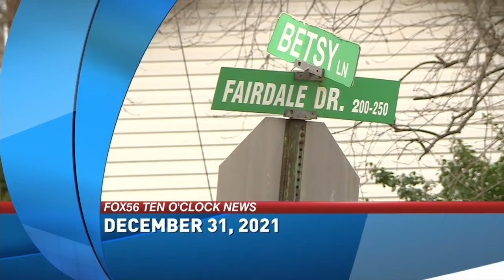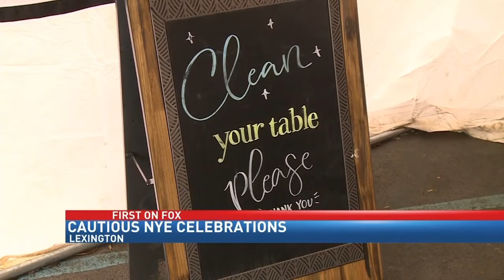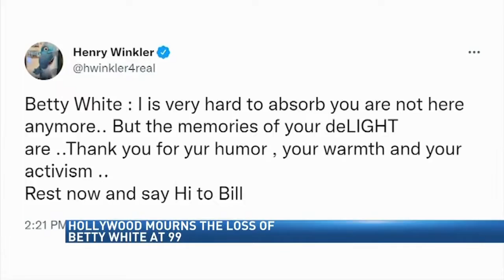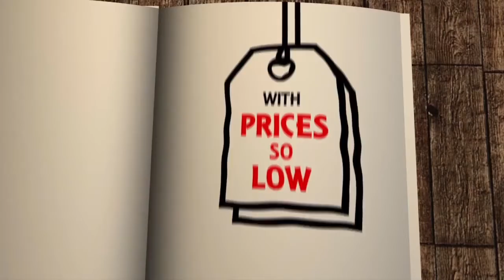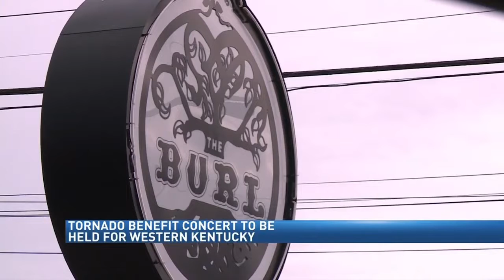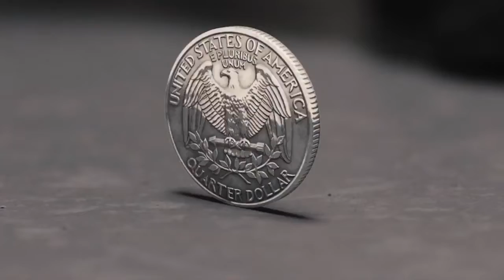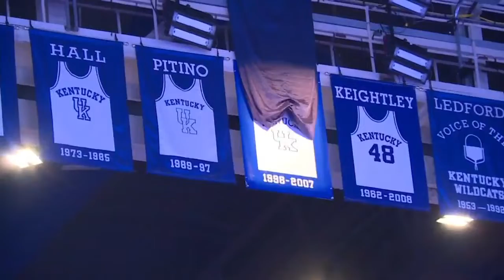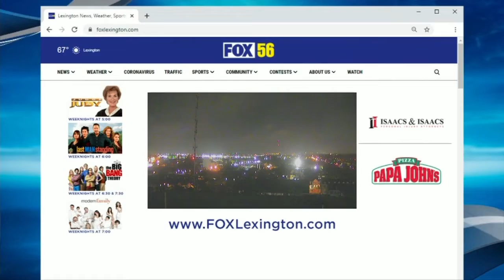WDKY FOX 56 Ten O'Clock News New Year's Eve 2021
This is the final newscast from the WKYT studios after 27 years, beginning tomorrow they will begin broadcasting their newscasts from their new studio at their own Lexington building. I'm planning to record and post their morning and evening newscasts in the days to come as well of the CW newscasts produced by WKYT so stay tuned to my channel for that.